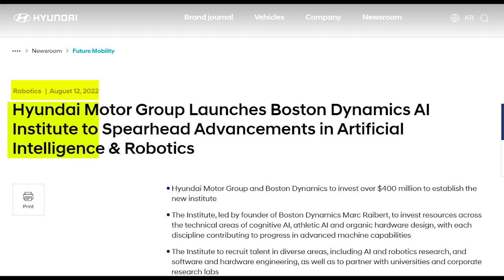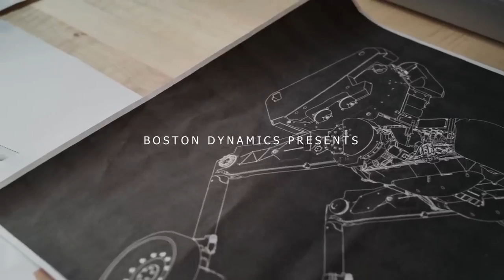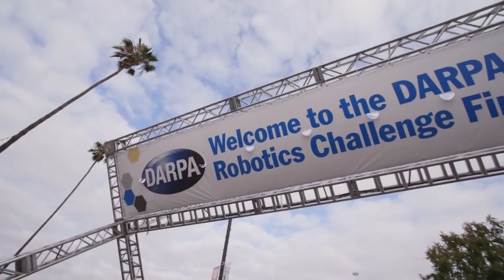Unveiling the Future: Boston Dynamics' Insane Robot Abilities in 2024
Boston Dynamics in 2024: an immersive experience as we unveil the sheer genius behind these insane robot abilities. from agility, precision, and futuristic problem-solving, let's look into the future of technology, where Boston Dynamics' groundbreaking innovations set new standards. The future is here, and it's showcased in the insane robot abilities of 2024. Get ready to be amazed!